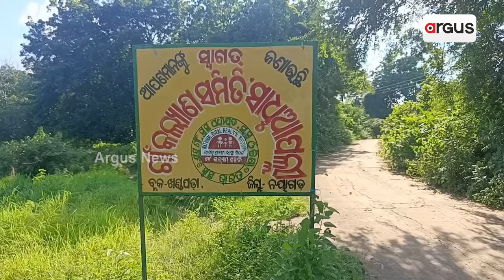ନାହିଁ ନାହିଁର ଗାଁ ସାଧୁଆପଲ୍ଳୀ || Khandapada Sadhuapalli Village Issue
ନାହିଁ ନାହିଁର ଗାଁ ସାଧୁଆପଲ୍ଳୀ । ମାଳୁଆ କନ୍ଧ, କୁଇ ସମ୍ପ୍ରଦାୟକୁ ବିକାଶ ଧୋକା । ଗାଁକୁ ନାହଁ ପକ୍କା ରାସ୍ତା, ସ୍ବଚ୍ଛ ପାନୀୟ ଜଳ ସାତସପନ। ସ୍ବାଧିନତାକୁ ଦଶନ୍ଧି ବିତିଥିଲେ ସୁଦ୍ଧା ଆଜିବି ବିକାଶ ଆଢୁଆଳରେ ଦୁର୍ଗମବାସୀ।